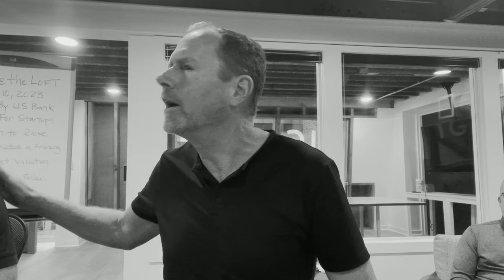Ignite's Lunch @ the Loft With Tom Simpson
Tom lit up Ignite's Lunch @ the Loft, leading an insightful discussion on investment financing! Tom, a seasoned angel investor, investment banker, and startup entrepreneur, showcased his unique perspective on raising and structuring startup funding and how to set a valuation.